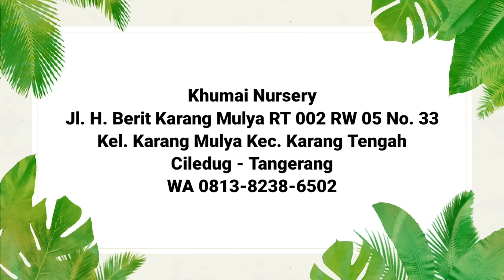PROMO PEMILU‼️Aglonema rawatan harga ekonomis "REBUTAN ~ 411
*Khumai Nursery
Alamat : Jl. H. Berit Karang Mulya RT 002 RW 05 No. 33 Kel. Karang Mulya Kec. Karang Tengah, Ciledug - Tangerang (Maps Khumai GH)
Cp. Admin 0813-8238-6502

*Kamaludin
Snack Video : Kamal Udin
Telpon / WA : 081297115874